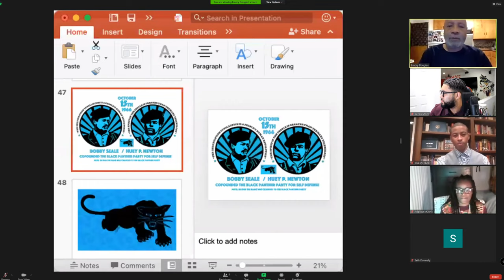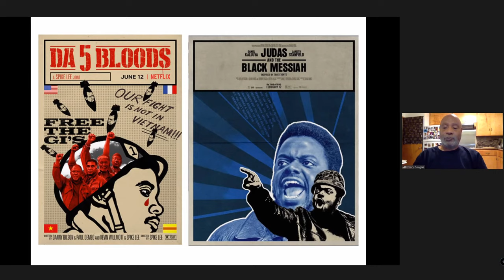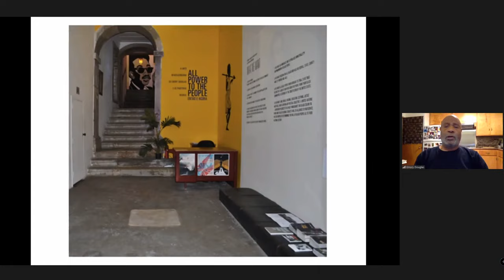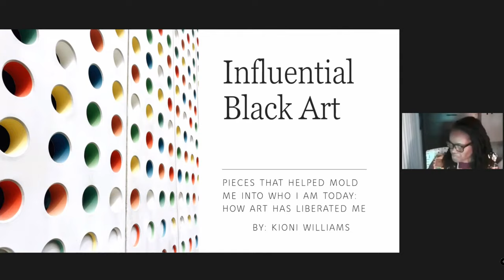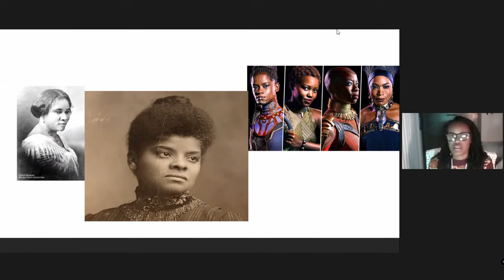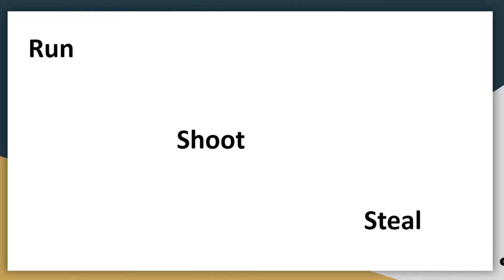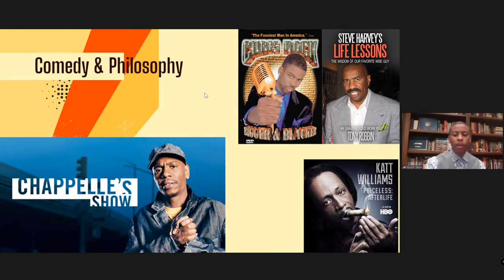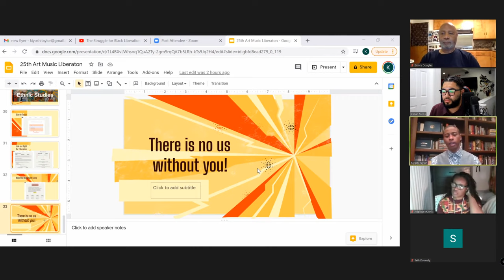The Struggle for Black Liberation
Justice Vanguard brings you the struggle for Black liberation from 1960 to the present. The panel consists of multi-generational Black leaders featuring Emory Douglas, Original Black Panther artist.
0:00 Start
Emory Douglas 4:00
38:30 Williams
1:05:55 Kenan
1:14:27 Kiyoshi